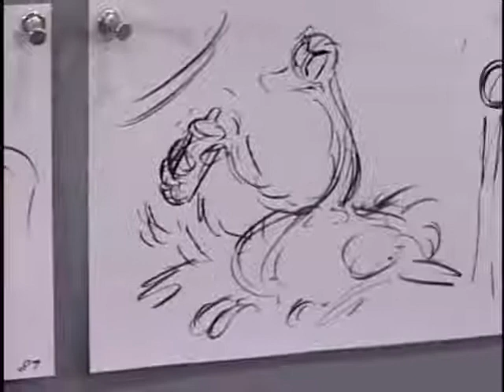Disney's Dumbo II (2001 Film) Extremely Rare Trailer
Taken from Dumbo 2001 VHS